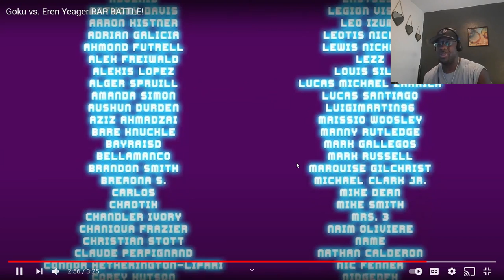SSJ9K: GOKU VS EREN YEAGER RAP BATTLE! (REACTION)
SSJ9K DROP ANOTHER RAP BATTLE!